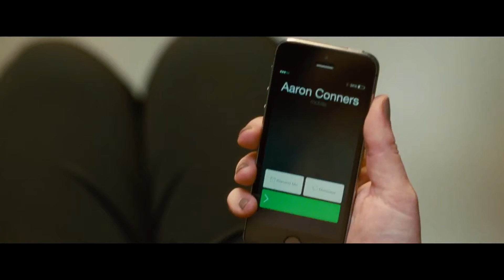Trainwreck - Trailer HD VO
Le nouveau Judd Apatow

Avec Amy Schumer, Bill Hader, Tilda Swinton